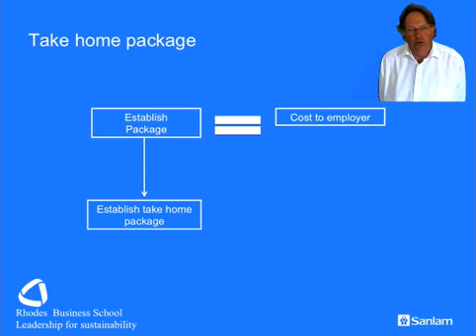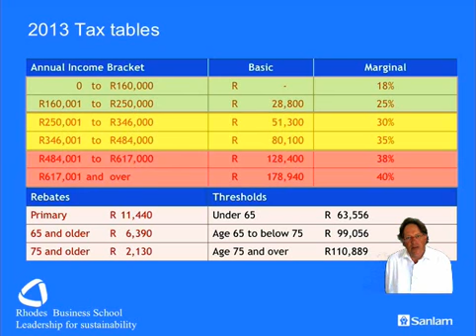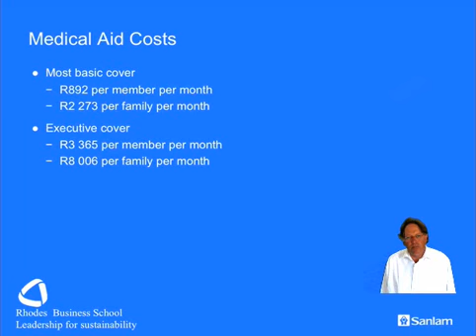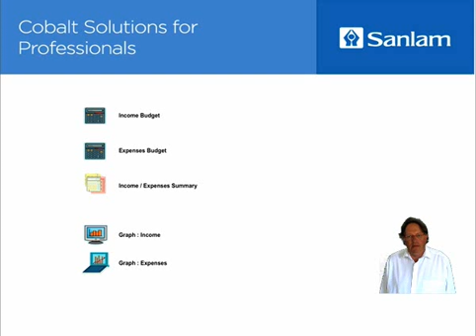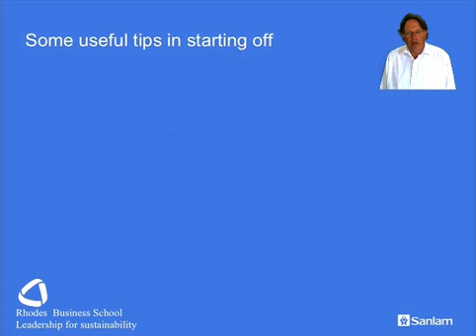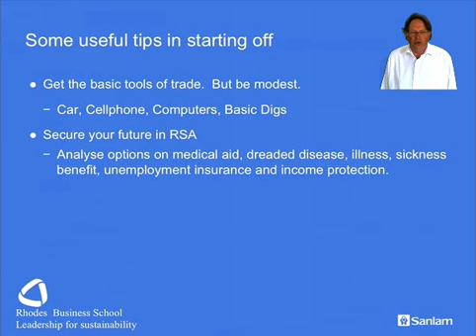Sanlam Foundation: Establishing your take home package: Prof Matthew Lester